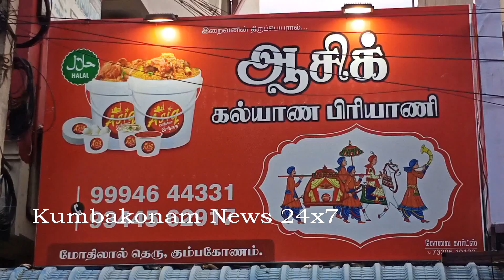Kumbakonam News Oct 2020 Biryani Shop by Cleaness Labour on 06 10 2020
கொரோனா ஒழிப்பில், முன்களத்தில் பணியாற்றி வரும் தூய்மை பணியாளர்களை கௌரவிக்கும் வகையில், தூய்மை பணியாரை கொண்டு கும்பகோணத்தில் புதிய பிரியாணி கடை திறப்பு !

   உலகையே அச்சுறுத்தி வரும், கொரோனா வைரஸ் தொற்று, இந்தியாவில் அதிகரிக்க தொடங்கியதையடுத்து, கடந்த மார்ச் 25ம் தேதி முதல் நாடு முழுவதும் ஊரடங்கு அமல்படுத்தப்பட்டது, அதனையடுத்து கொரோனா ஒழிப்பிலும், தங்கள் உயிரையும் துச்சமாக கருதி, முன்களப்பணியாளர்களாக தூய்மை பணியாளர்கள், மருத்துவர்கள், செவிலியர்கள், காவல்துறையினர், உள்ளாட்சி, வருவாய்த்துறையினர், செய்தி ஊடகப்பிரிவினர் என பல தரப்பினரும் கடந்த ஏழு மாதங்களாக தன்நலம் கருதாமல் பணியாற்றி வருகின்றனர்

    இந்;நிலையில், கும்பகோணம் புதிய பேருந்து நிலையம் அருகேயுள்ள மோதிலால் தெருவில் ஆசிக் மற்றும் ஜாபர் இணைந்து புதிதாக திறக்க திட்டமிட்டிருந்த ஆசிக் கல்யாண பிரியாணி கடையினை, கொரோனா ஒழிப்பில் தங்கள் உயிரை துச்சமாக கருதி, பொது மக்களின் நலன் கருதி, முன்கள பணியாளர்களாக இன்று வரை தொடர்ந்து வெற்றிகரமாக பணியாற்றி வரும் தூய்மை பணியாளர்களை கௌரவிக்கும் வகையில் அவர்களை சிறப்பு விருந்தினர்களாக வரவழைத்து, அவர்களில் வயதில் மூத்த தூய்மை பணியாளர் சாந்தி திருக்கரங்களால் இன்று மாலை, ரிப்பன் வெட்டி கடை திறப்பு விழா செய்யப்பட்டது தொடர்ந்து தூய்மை பணியாளர்கள் அனைவரையும் கௌரவப்படுத்தும் வகையில், அவர்களை அமரவைத்து, கல்யாண பிரியாணி வழங்கப்பட்டது இதில் பல்வேறு அரசியல் கட்சி மற்றும் சமூக நல இயக்கங்களை சேர்ந்த ஏராளமானோர் கலந்து கொண்டனர் என்பது குறிப்பிடதக்கது